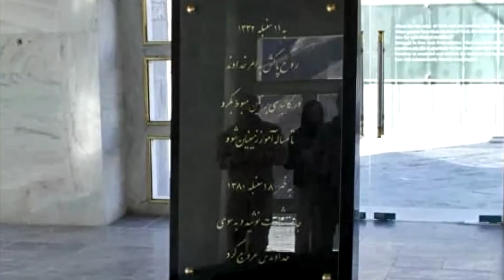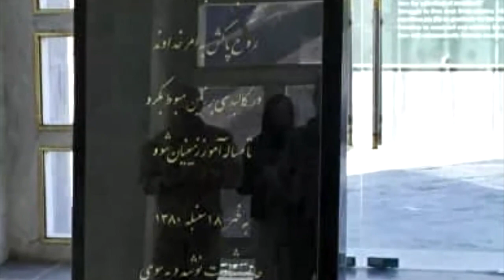Акси Аҳмадшоҳ Масъудро канданд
Дар нақби Соланг дар Афғонистон, ки қаблан акси Аҳмадшоҳи Масъуд, насб буд, ҳоло нишони “толибон”-ро гузоштанд.